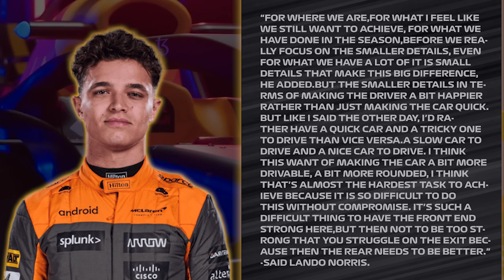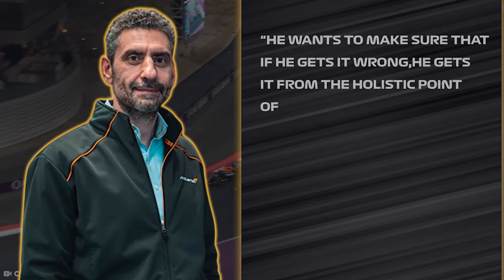The HARSH Reality Of Norris' FUTURE IN MCLAREN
While the title of being the surprise package early on in the season was awarded to Aston Martin, right now, at this stage with only five races left in the season, we can say with certainty that the most pleasant surprise this season is McLaren. The massive turnaround was unbelievable and maybe even the most optimistic fans would not expect the team to fight for P4 in the Constructors Standings’ after such a bad start of the season. However, their star driver Lando Norris now faces the harsh reality which may or may not be detrimental to a very promising team.

Keep watching to see James Key, Andrea Stella,  Zak Brown,  Oscar Piastri Lando Norris, Neil Oatley, Mariano Alperi,  the papaya team, Peter Prodromou, Gary Anderson, f1, f1 news, McLaren F1 and  MCL60

Inspired by McLaren’s dramatic F1 2023 turnaround explained

Inspired by TROUBLE for Norris after Piastri Move!

Inspired by Which team could Lando Norris LEAVE McLaren for?

Inspired by BAD NEWS for Lance Stroll after Tsunoda ANNOUNCEMENT!

Inspired by The Rise of Alpine & Mick Schumacher

On Racing Zone, we will go through F1 News, F1 Interesting facts, and Driver Lifestyles.